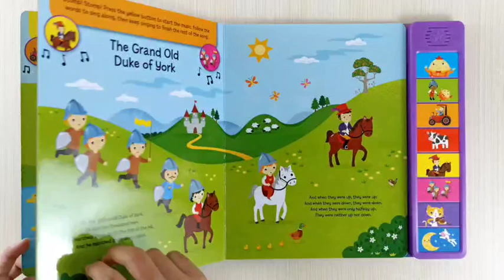IGLOO Nursery Rhymes with 8 Rhymetime Sounds